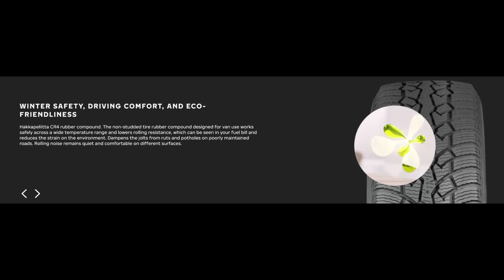Anvelope iarna NOKIAN HAKKAPELIITTA CR4 - AnvelopeMAG.ro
NOKIAN HAKKAPELIITTA CR4 sunt anvelope iarna cu un nivel ridicat de aderenta, necesar pe timpul anotimpului rece. Aceste anvelope de iarna isi mentin flexibilitatea la temperaturi de sub 7 grade celsius, datorita cauciucului special din care sunt fabricate. Aceste anvelope de iarna sunt autorizate de lege pentru utilizarea in sezonul rece, fiind marcate M+S pe flancul anvelopei, conform prevederilor Directivei 92/23/CE a Consiliului din 31 martie 1992, referitor la pneurile autovehiculelor si ale remorcilor acestora.